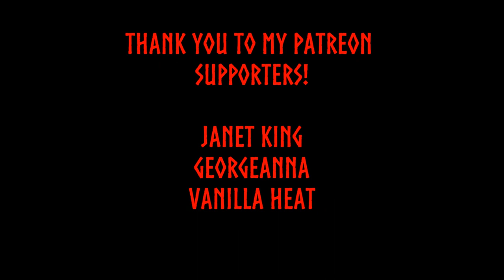You Are Not Going To Valhalla!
Hail to all! In today's video, I am discussing my own views on why we, as modern heathens, will not enter the Hall of the Victorious Dead!